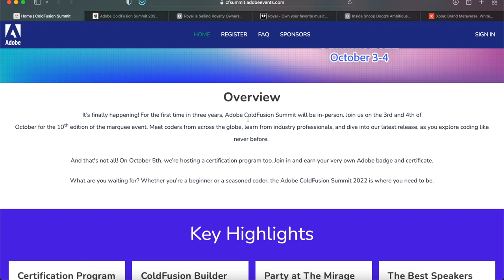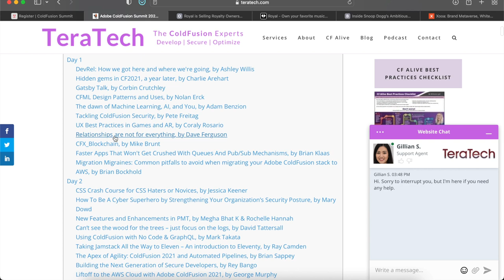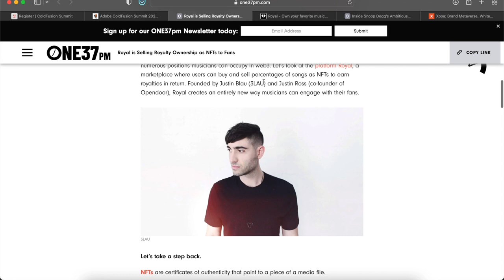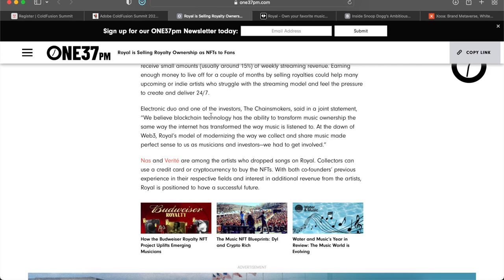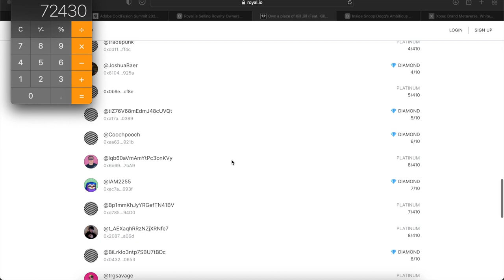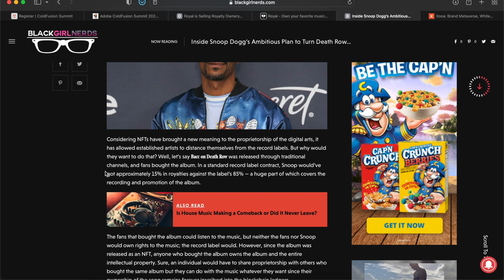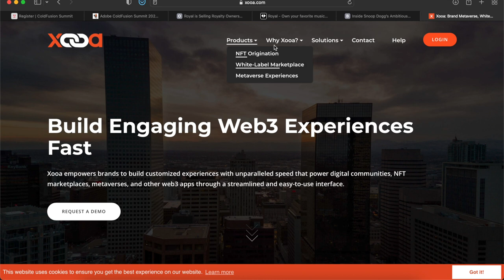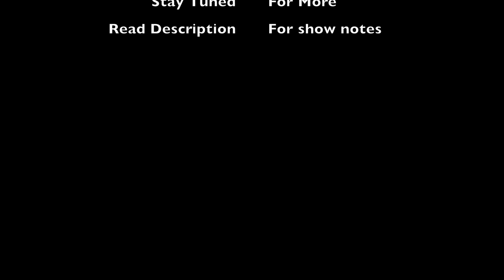The Daily Digital Show - August 6, 2022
In this episode I share with you a company allowing you to white label your own not marketplace, the upcoming Adobe summit for people who develop web applications, a company making it easy for you to earn profits of songs you didn't create just by owning them, and how snoop Dogg plans to take his Death Row record label into the digital era with NFT music

Details:
Topic 1:
Link(s):

Topic 2:
Link(s):

Topic 3:
Link(s):

Topic 4:
Link(s):

Timestamp:
00:00 - Introduction
01:30 - Adobe Summit
08:02 - Royalty Music
18:06 - Snoop Dogg
22:17 - NFT marketplace
27:32 - Conclusion